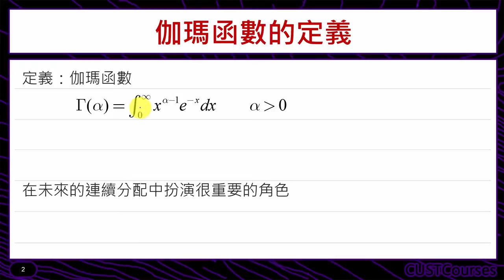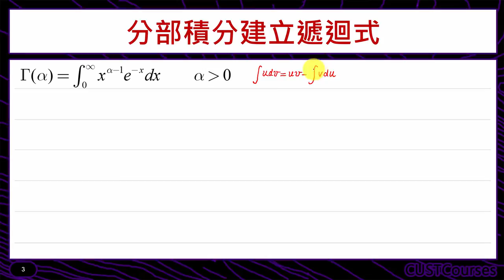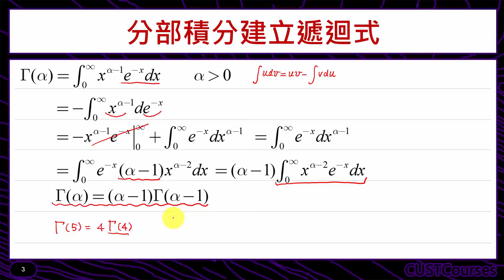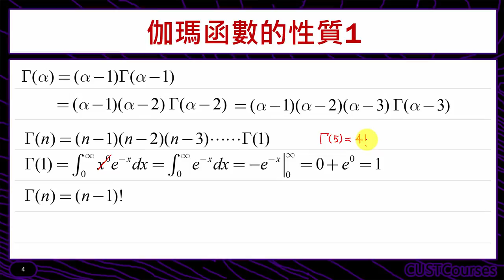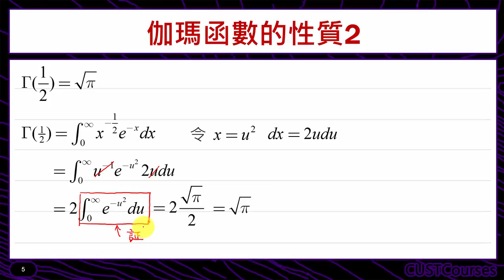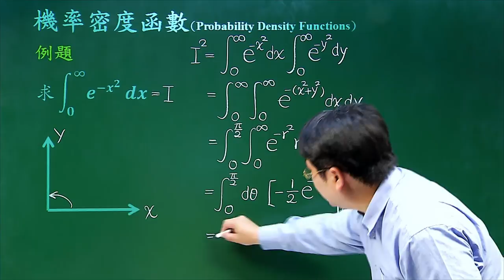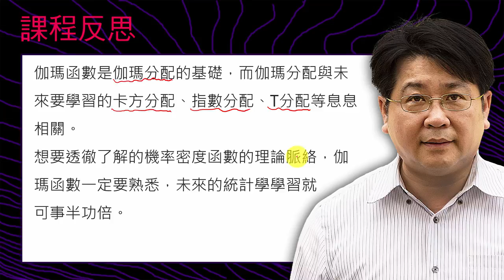伽瑪函數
課程簡介：介紹伽瑪函數定義與性質
課程難度：■■■■□
適合對象：修過微積分同學
授課教師：李柏堅
製作單位：中華科技大學 遠距教學組
製作人員：林文博